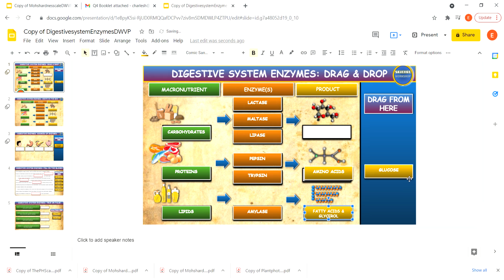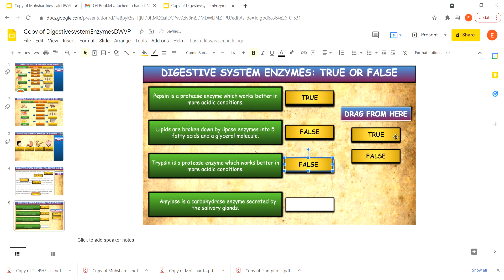Digestive Enzymes: Drag & Drop Worksheet: Google Slides + Powerpoint Version